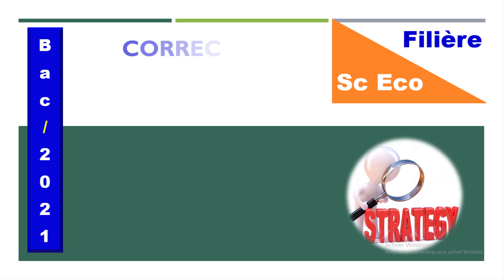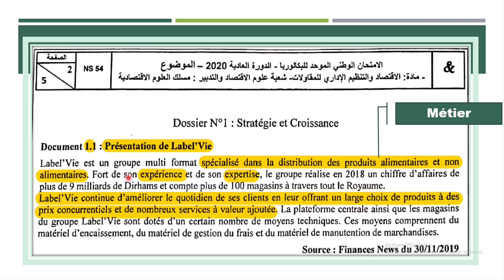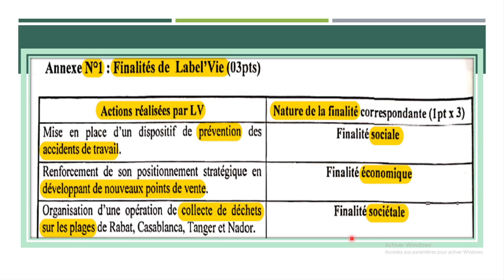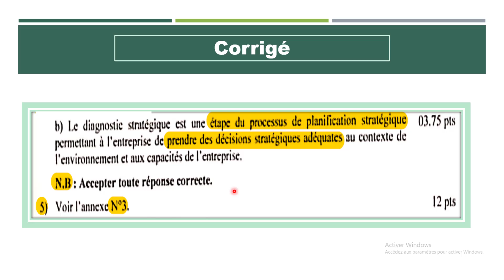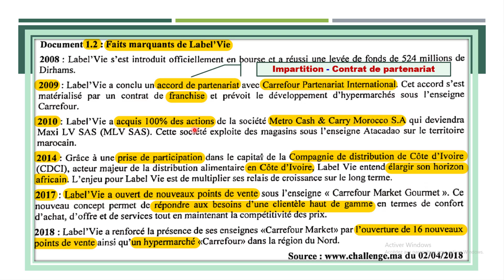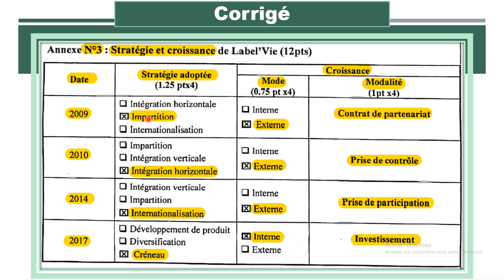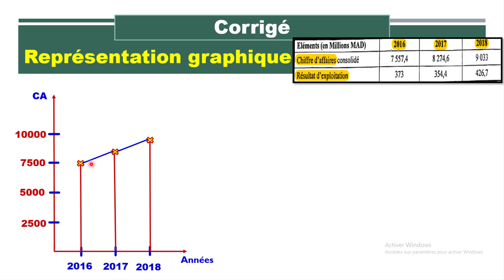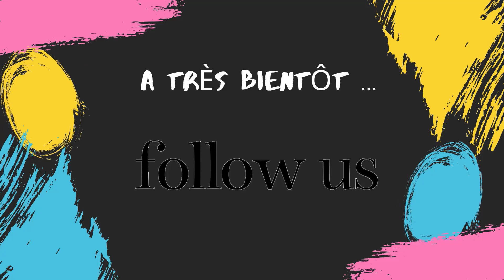📌EOAE 2ème Bac Sc Eco : Correction Examen 2020 Sc (1)👉"Stratégie et Croissance" + Révision💯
🎁 Résumé complet du chapitre Stratégie dans le lien ci-après 👇 Bonne lecture 💚

🗂Vous trouverez dans cette vidéo 👇
📍le corrigé global du Dossier "Stratégie et croissance" de l'Examen National Sc Eco 2020 - session Normale, avec analyse de tous les documents,
📍une révision des principaux passages du chapitre "Stratégie et Croissance",
📍Explication de la représentation graphique des valeurs absolues (des chiffres) avec les différents tracés graphiques possibles,
📍des conseils techniques pour réussir votre examen d'Economie et Organisation dans les meilleures conditions.

La réussite est au bout du chemin 💚